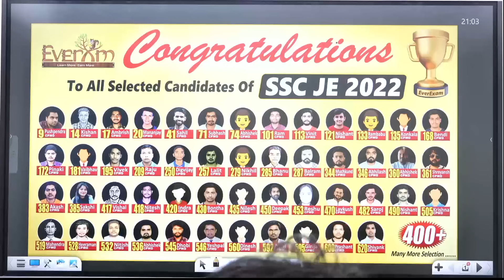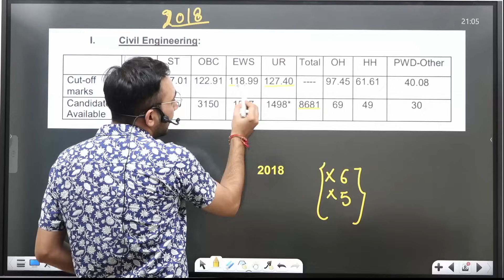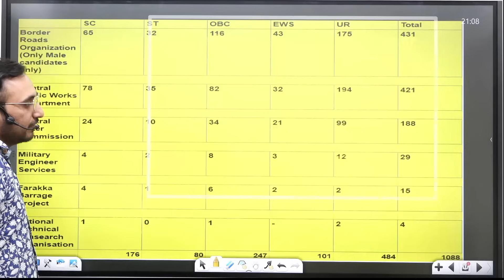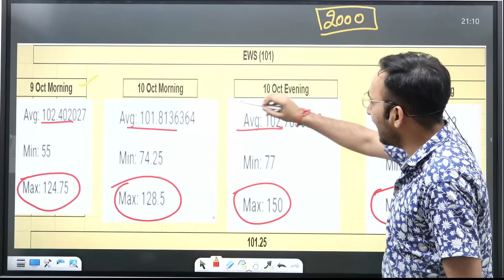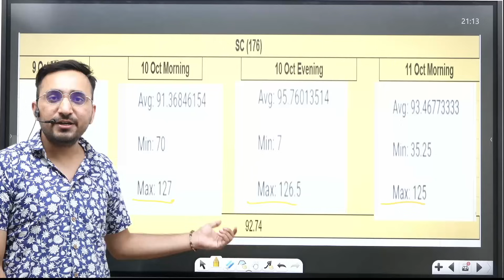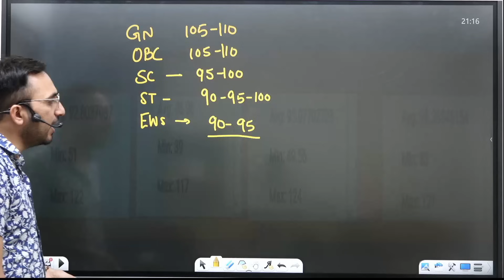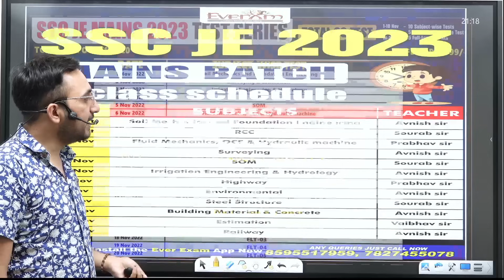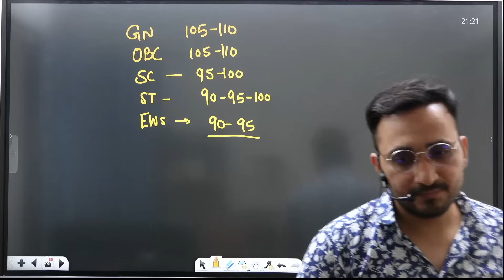SSC JE 2023 PRE EXPECTED CUTOFF | SHOCKING RESULT 😲 AVNISH SIR EVEREXAM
SSC JE 2023 PRE EXPECTED CUTOFF | SHOCKING RESULT 😲 AVNISH SIR EVEREXAM | ssc je cut off 2023

And many More. 🔥🔥🔥
In this session, avnish Sir will be teaching you civil Engineering  for GATE | ESE | SSC JE | State AE-JE everexam  Helpful for Civil Engineering aspirants of ESE, GATE, SSC JE , STATE ENGINEERING EXAMS